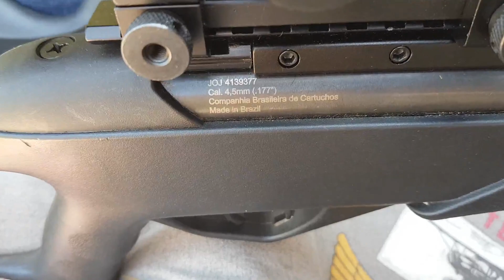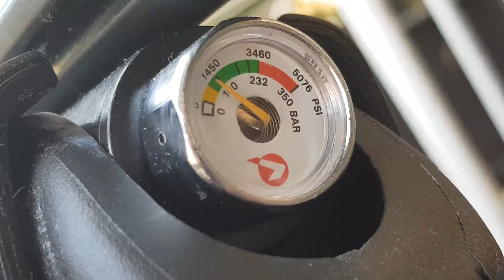Rencontre avec un abonné - Par quoi je commence ?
Première rencontre avec un abonné de la chaine.